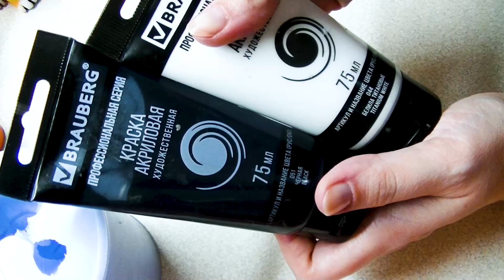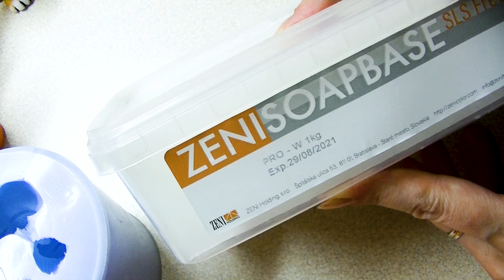Мыловарение | Мыло "Тигренок Арчи"